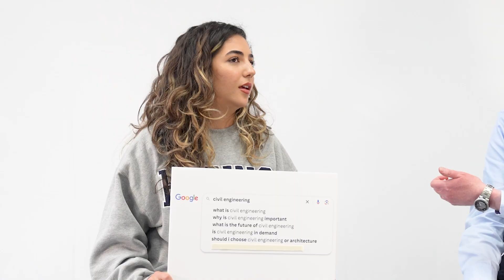Civil Engineers Answer the Internet's Most Asked Questions | University of Manchester Edition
Civil Engineer and Discipline Head of Education Dr Lee Cunningham and Cagla Velidedeoglu Civil Engineering student sit down with us to answer your burning questions about all things Civil.

To start, what does it mean exactly? Why is it important for the changing world? What's the difference between civil engineering and architecture? The answers to your questions (and more) can all be found on this episode hosted by Science and Engineering at The University of Manchester.

00:00 Meet the experts
00:45 What is civil engineering?
01:20 Climate change resilience
02:25 Protecting our current infrastructure
03:00 What is the future of Civil Engineering?
03:18 Innovative materials
03:40 Becoming a global village and legislation
04:20 Is civil engineering in demand?
05:17 The difference between civil and architecture
06:00 The maths and physics of structural engineering
06:25 The skills you need
07:05 Teamwork, collaboration, and leadership
07:45 Project management skills

About UoM Science and Engineering 👋

Explore exciting content featuring our students, graduates, and faculty members. From behind-the-scenes looks at cutting-edge research and field trips to inspiring stories of our graduates making a difference in the world, there's something for everyone. Join us as we showcase the vibrant life and groundbreaking work at the University of Manchester.